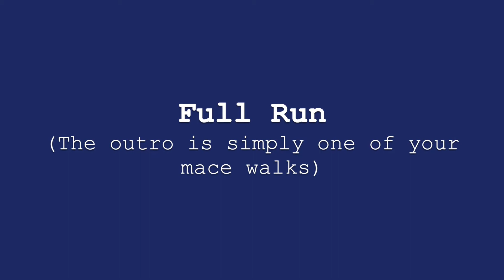Angels We Have Heard on High